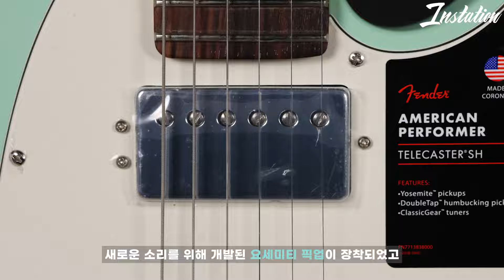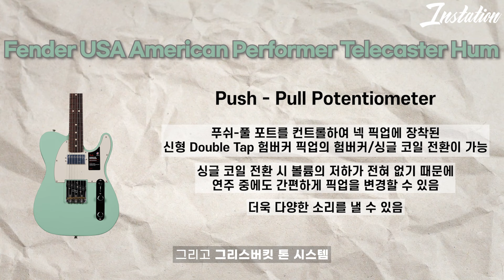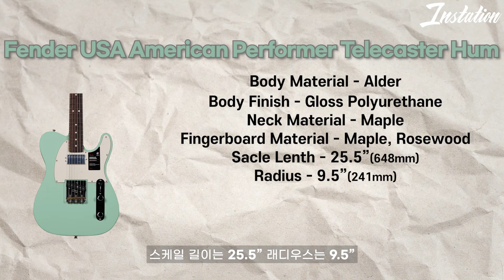미펜 막내는 나야나 | Fender USA American Performer Telecaster Hum | 미펜 퍼포머 텔레캐스터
펜더 USA의 퍼포머 시리즈!
그 중에서도 험버커 픽업을 갖고있는
텔레캐스터를
펜더 리뷰어 류승훈님과 함께
알아보는 시간 가져보도록 하겠습니다

00:00 인트로
00:20 류승훈 소개
01:26 코로나
02:19 스펙설명
06:07 간단한 사운드 테스트
08:00 무슨 톤 시스템 어쩌구
11:11 본격적인 연주영상
15:03 추천 및 마무리

  / instrumentstation   _ 악기정류장 페이스북
  / instation_guitar   인스타그램 기타전문 계정